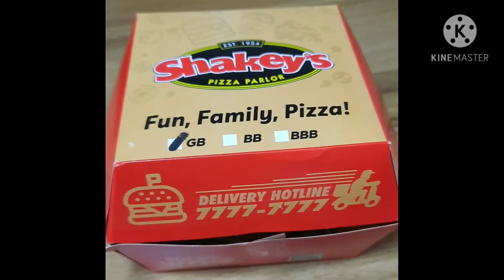First day at my work, Lunch po tayo Thank you sa aking mga boss sa masarap na lunch / By Wilidita TV